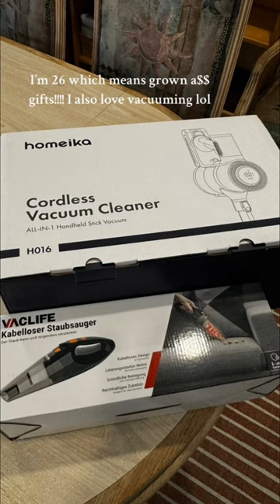to be known is to be loved.grateful for these gifts but even more grateful for the ppl who gave them